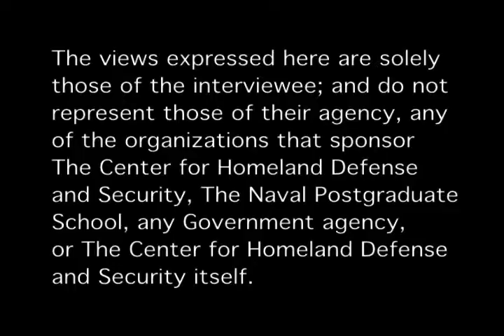Thesis Series: Crossing the River, A Conceptual Framework for Response to Chaos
David Linthicum [6 Sep 2012]
This thesis suggests that the existing protocols for initial emergency response to a chaotic event do not take advantage of the decision-making skills of front-line responders. Building from a foundation derived from the concepts of reductionism, holism and the Cynefin framework, a purposeful sample of real-world incidents was examined in an attempt to understand and demonstrate how front-line, emergent decision making can positively impact a chaotic emergency scene.